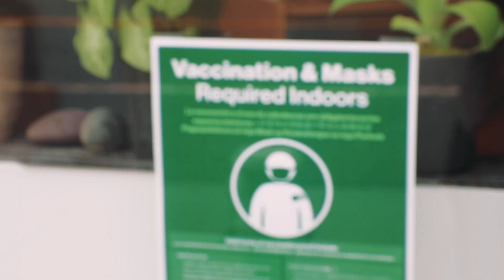Vaccination & Masks Required for Indoor Fitness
As you plan your next workout, remember that San Francisco now requires proof of full vaccination to enter gyms and all other recreation or fitness facilities. More information at sf.gov/VaxRequired